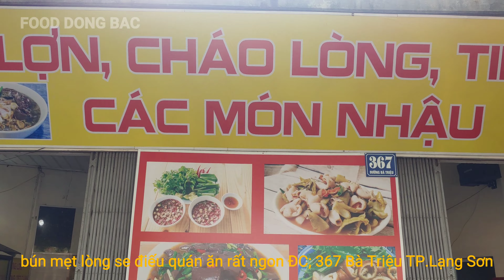Lòng Lợn Lòng Se Điếu Cháo Lòng Tập Hợp Những Thứ Ngon Đắt Nhất Con Lợn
Quán cháo lòng mẹt đủ các loại món nhậu siêu ngon nấc tiếng nhất lạng sơn

 địa chỉ 367 Bà Triệu TP.Lạng Sơn các bạn ghé qua ăn sẽ cảm thấy rất ngon và gía cả hợp lý